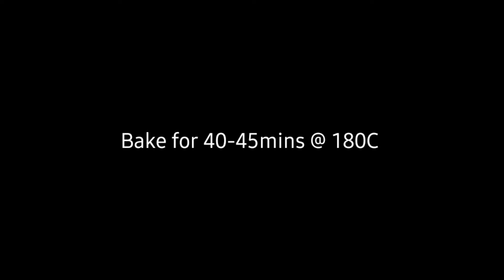Ham and cheese keto bread// keto bread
Ingredients:

170ml  cream
3 eggs
2cups almond flour
1/4 cup sweetener
2tsp baking powder
1/2 tsp salt
2 tsp vanilla
1cup Ham
1/2 cup mozzarella cheese

Follow on Instagram for other recipes.